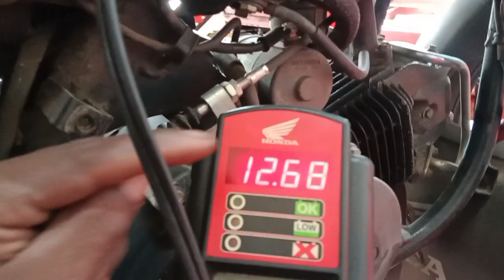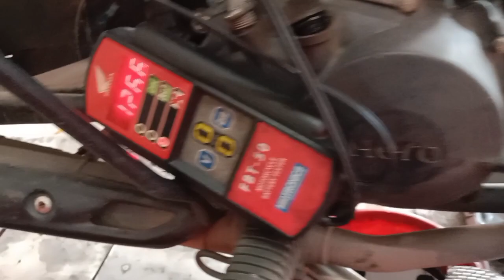KL63A4590(26/12/2023)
Dear friends,